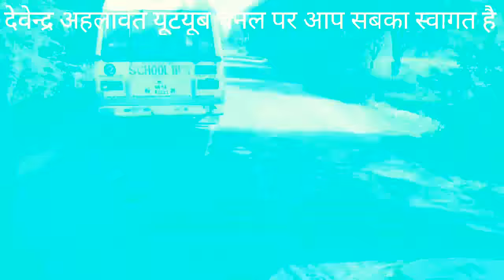कुरुक्षेत्र भ्रमण VDI के संग Part 1 Special Effects